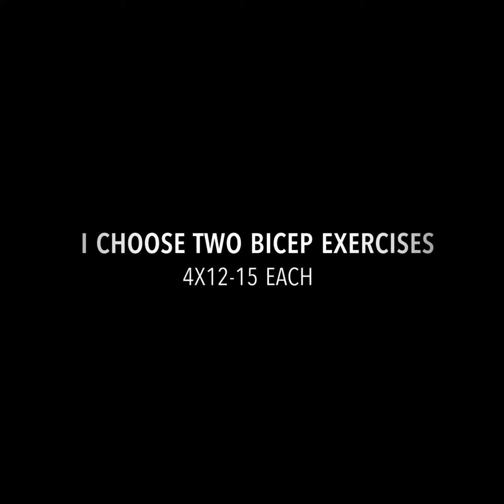UnitedbyTheMovement Back and Bi's (featured move)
Song _Written in the Stars -Tinie Tempah ft Eric Turner

Decided to let you guys in on one of my featured moves to try and benefit from.
You can use the bar or a towel to crush this awesome move!
Video gives full descriptions and the comments are below for any questions🙌🏼😎

Now take off 🚀